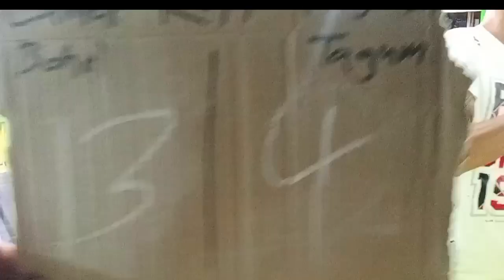bingbong cateel 🆚 khamil Bohol🎱parehas(Bet 55.k)